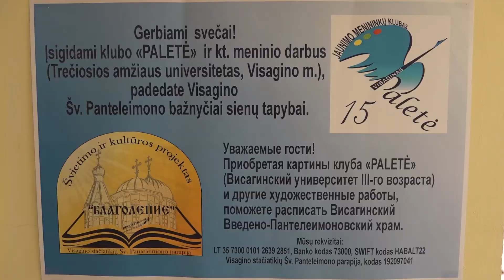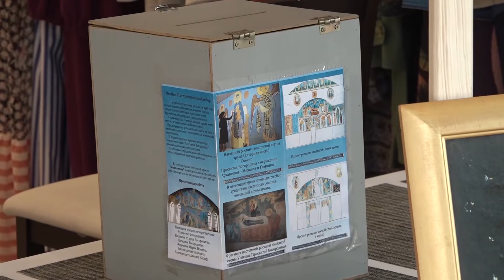С миру по нитке – и будет расписан храм